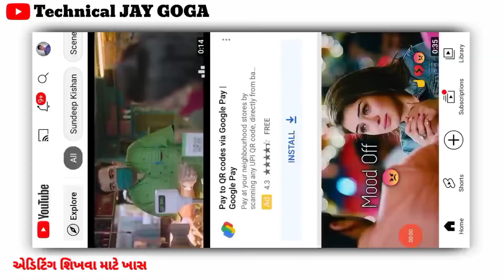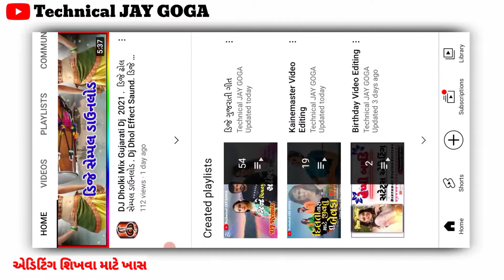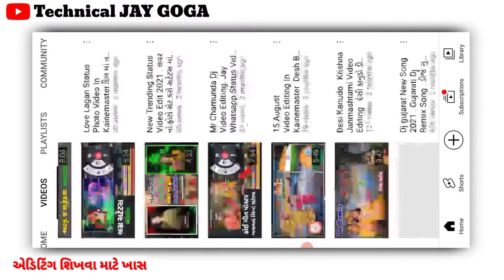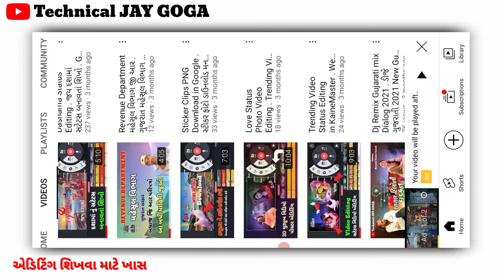New Garba Mix Chori Chori Dil Tera . Dj Garba Mix Loop Dholki . ડિજે ગુજરાતી ગીત. Dj સેમ્પલ ડાઉનલોડ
ડિજે ગરબા સેમ્પલ કેવી ડાઉનલોડ
મિત્રો એડિટિંગ ડિજે ગીતો કેવી રીતે બનાવવા
વિડીયો ફોટો પોસ્ટર સટેટ્સ એડિટિંગ શિખવા
માટે ખાસ સબસક્રાઈબ કરો